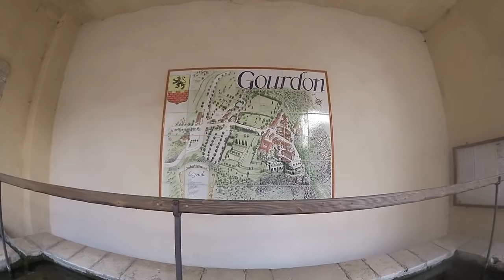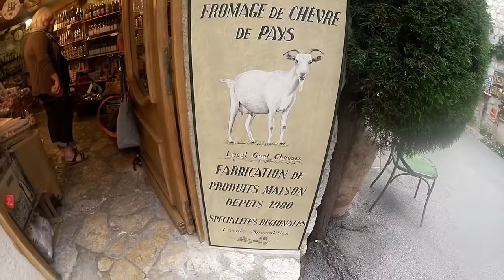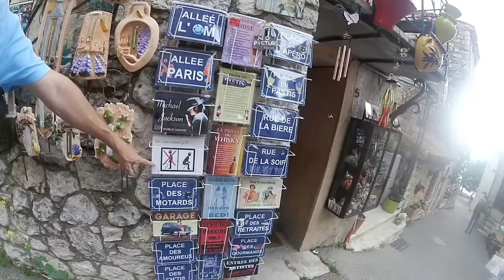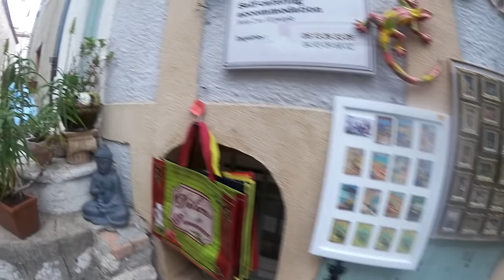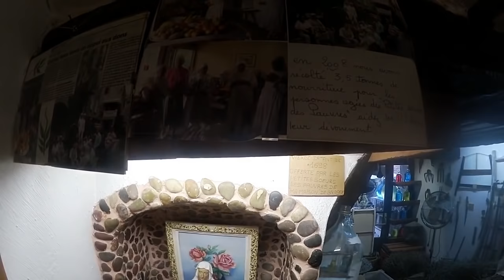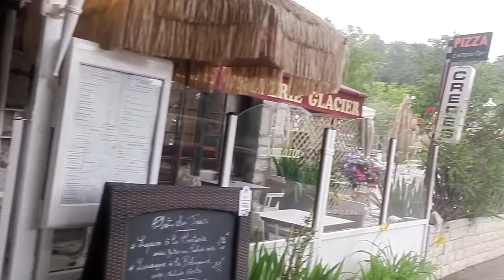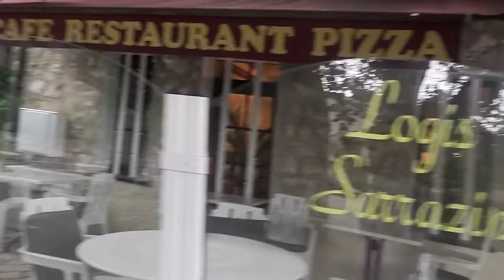🏔️ ГУРДОН - СРЕДНЕВЕКОВАЯ ДЕРЕВУШКА НАД ОБЛАКАМИ. ПРИМОРСКИЕ АЛЬПЫ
Гурдо́н (фр. Gourdon)не зря входит в список красивейших деревушек Франции. Это крохотное селение, прилепившееся на вершине 750-метровой скалы, пожалуй, самое очаровательное место на Лазурном берегу. Ведь здесь есть полный набор для восторженных охов туристов: роскошный замок XIII века, старинные дома, увитые красными листьями винограда, узенькие каменные улочки, карабкающиеся вверх, сиреневые поля лаванды, а также головокружительные виды и ароматы.
Правда, своей известностью Гурдон обязана не только древности. В 1955 году Альфред Хичкок снимал здесь «Поймать вора» с Грейс Келли в главной роли. И именно в этой деревушке актриса встретила князя Монако Ренье. Позднее Келли стала его женой и даже получила титул «Принцесса Грейс».